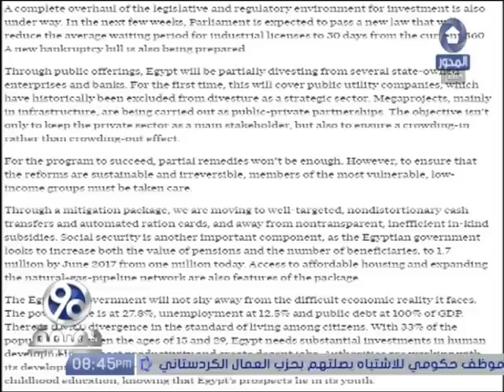90 دقيقة | سحر نصر وزيرة التعاون الدولى صاحبة مقال فى أكبر الجرائد الامريكية .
90 دقيقة | سحر نصر وزيرة التعاون الدولى صاحبة مقال فى أكبر الجرائد الامريكية .